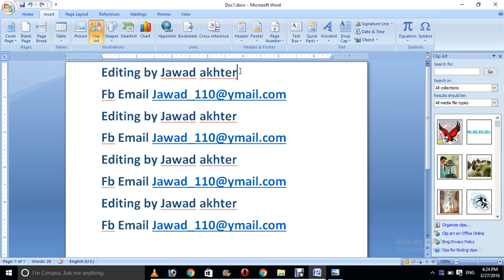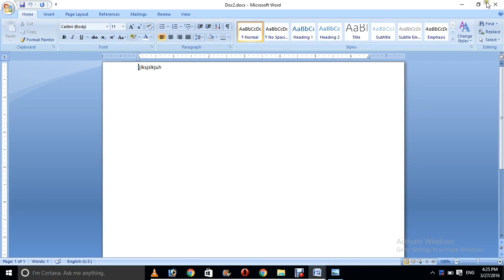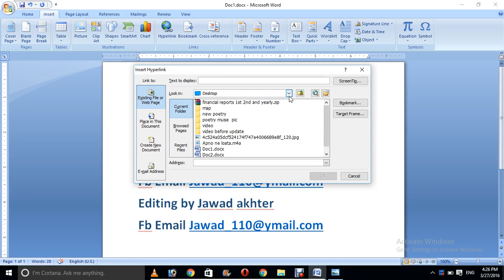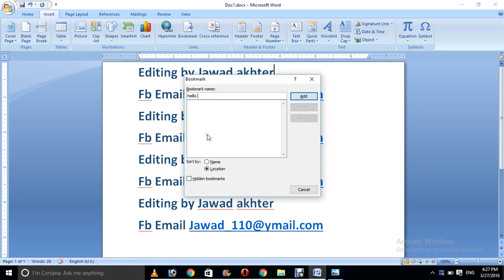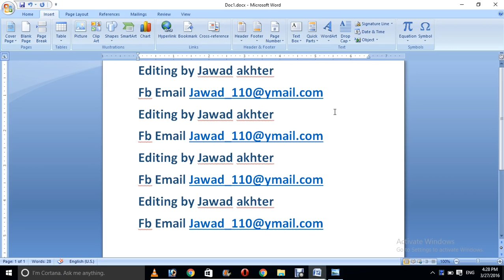Microsoft Word 2007 HyperLink and bookmark In Hindi and Urdu part 3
is video men link ka bataya gaya hai ka kase data hain photo ko video ko ya kisi or documents or kasa istmal karte hain .!